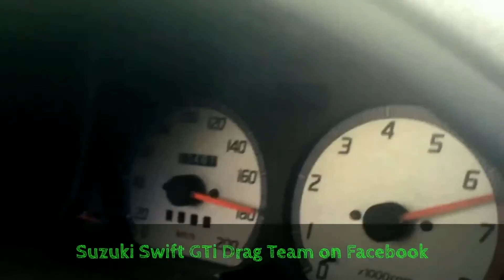Suzuki swift gti vs Opel Corsa drag racing - European Drag Challenge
Köszönet a támogatásért a -nak, ahol jó minőségű és olcsó nyári és téli gumiabroncsokat vásárolhat!

Köszönet a támogatásért a Dr. Mercz Fogászati Klinikának, az-implantatum.hu

Köszönöm a közreműködést és segítséget a The Mega Stofi Records -nak! Faludi Kristóf

Suzuki Swift GTI Drag Team on Facebook
Hlova Béla